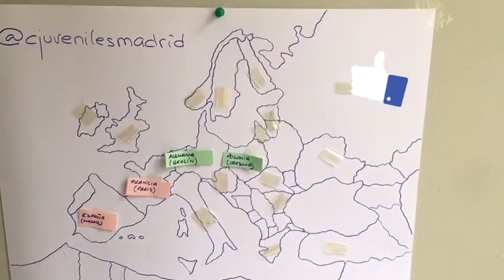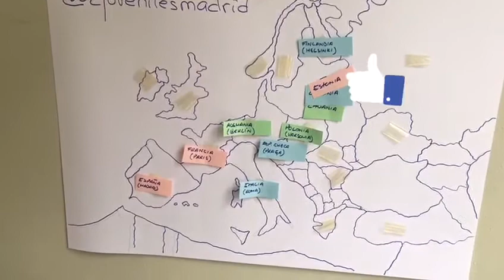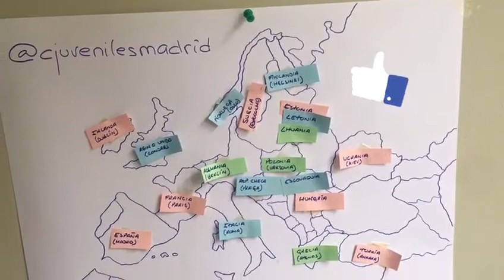CONECTA JUVENTUD 2.0: ¡Que Repita Rita! – Audiovisual 2. Geografía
Pon a prueba tus conocimientos sobre geografía. Repasa, refresca y aprende. No dudes en dejar en comentarios algo que necesites repasar.